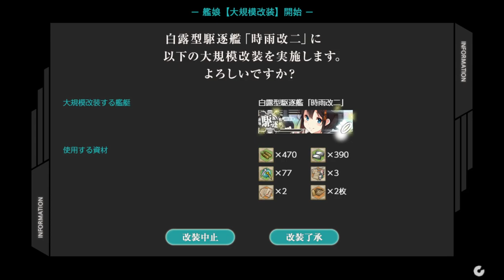「佐世保の時雨」Sasebo no Shigure